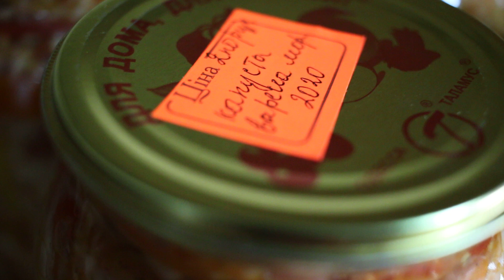Салат з капусти на зиму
Салат з капусти та овочів
Салат из капусты и овощей